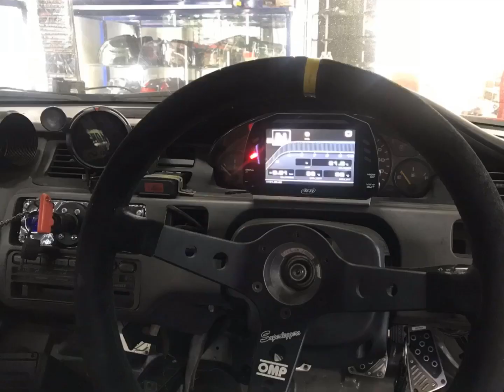HONDA CIVIC EG6 TYPE R K20A REBUILD!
hello!
assalammualaikum.
hey what going on everybody!

here i serve you with new video and i hopefully you enjoy it! thanks to all who involved on this video! sorry if the video quality in not proper manner.

don’t forget to subscribe, comment and like my each video. if you have any question, opinion and comment please let’s me know in comment section. i will try to do improvement time to time. thanks guys! keep safe!